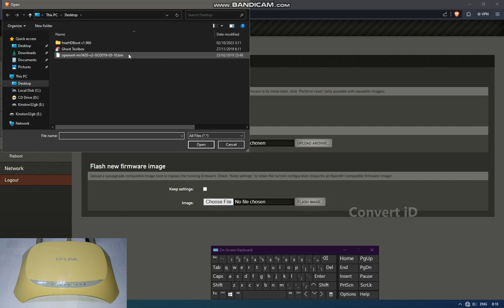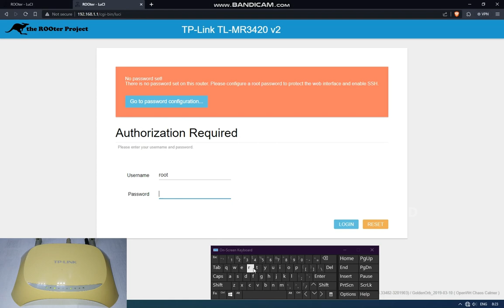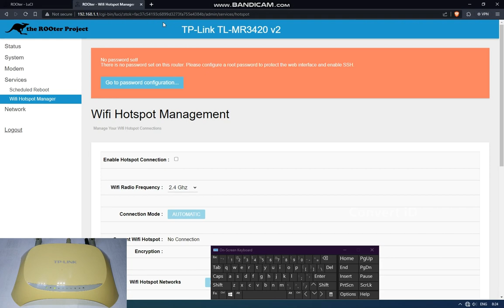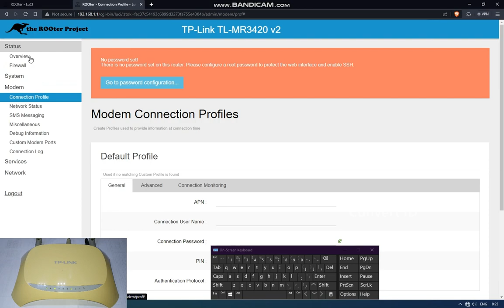Openwrt ada WiFi repeater/Extender MR3420 V2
WiFi repeater/Extender MR3420 V2
openwrt ini dari rooter projeck atau disebut goldenorb
sudah suport tebak wifi lalu disebar
dan cara penggunaanya mudah dipahami

- Record     : Mi A2 Lite
- Lighting   : led Strip 12watt
- Tripod      : wt3110a + Gorilla pod
- Thumb     : Windows Paint + Gimp
- Editing     : CapCut Desktop
- Alat edit  : PC